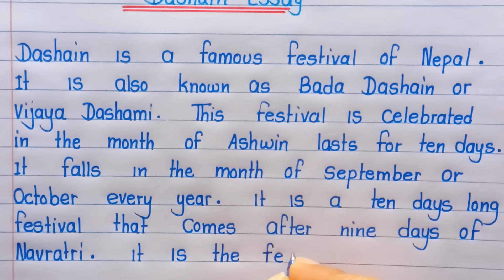Essay on dashain in english/dashain essay in english/dashain essay/ essay on dashain/Vijaya dashami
Essay on dashain in english/dashain essay in english/dashain essay/ essay on dashain/Vijayadashami/essay on Vijaya Dashami